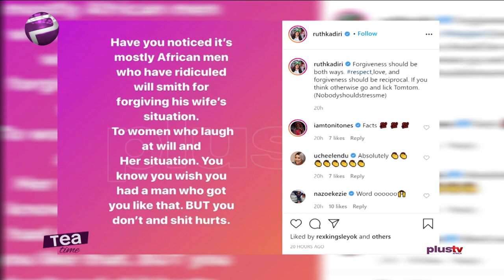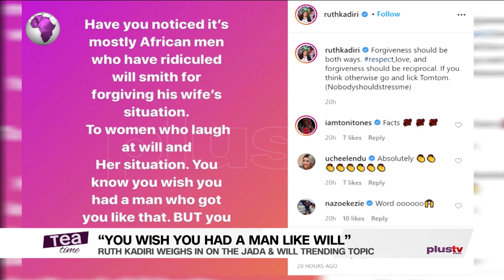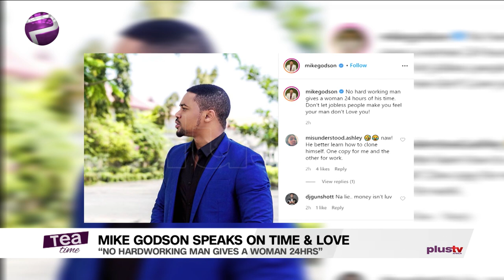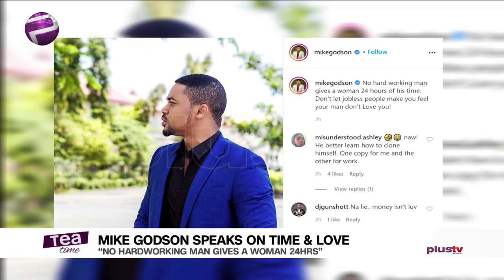Empire Actor Bryshere Gray Arrested | Tory Lanez Arrested For Carrying A Concealed Gun